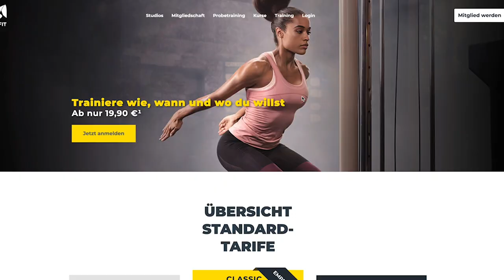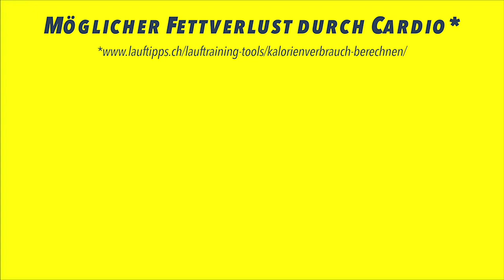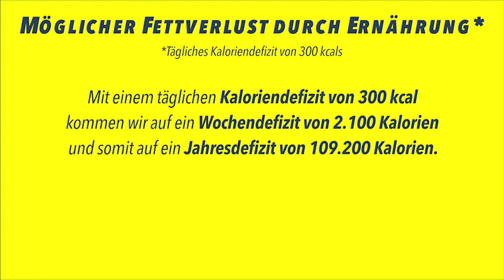DAS GENIALE SJARD ROSCHER SYSTEM! | Aggressiv (peinliches) Marketing | Fit werden ohne Sport?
3-facher SUPPORT: Unterstützt den Kanal, mich und Euch selbst und kauft Eure Supplements bei Weider Der MAXIMALE Rabatt auf ALLES bei WEIDER! mit Code GOTTI

- Manche Phänomene scheinen einfach nicht aussterben zu wollen, obwohl sie mehr als überholt, entlarvt und unzeitgemäß peinlich sind. Das trifft nicht nur auf Nazis zu. In der Fitness-Industrie gibt es immer noch die Marktschreier, die statt eines Megaphones haufenweise Ad-Kampagnen vor Youtube Videos schalten und dies immer auf die gleiche, unseriöse Masche. Sjard Roscher ist einer von denen, der es auf besonders auffällig peinliche Weise macht.